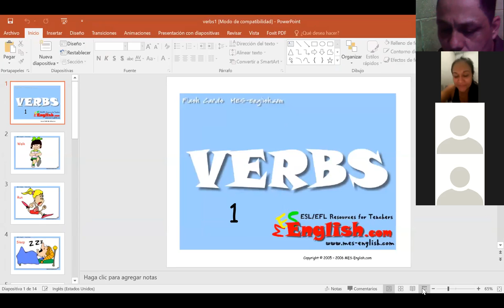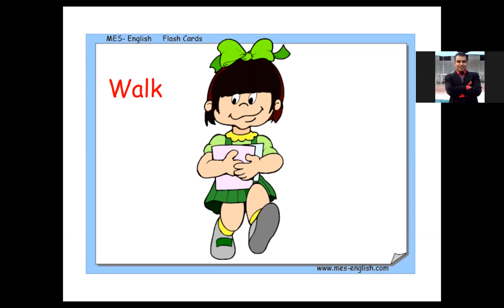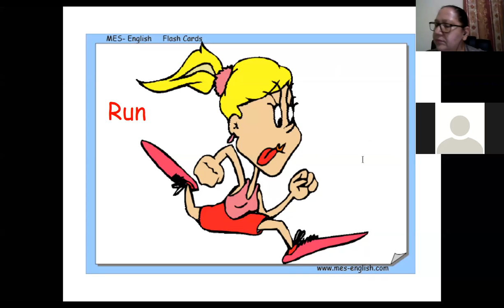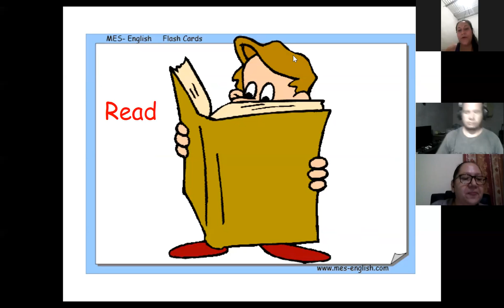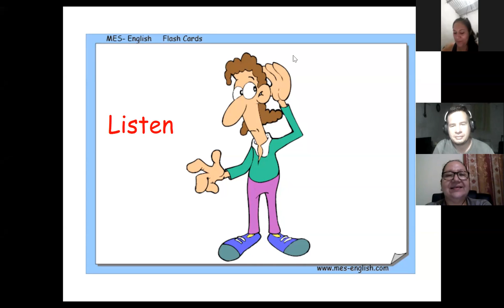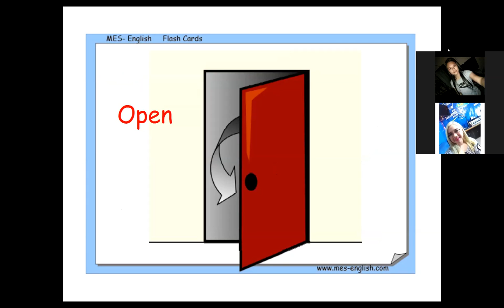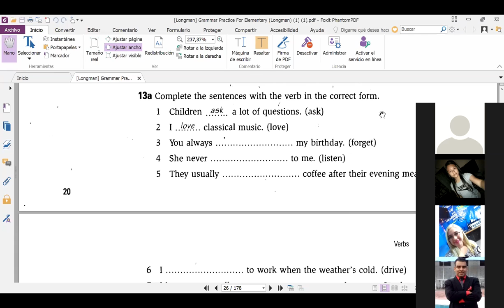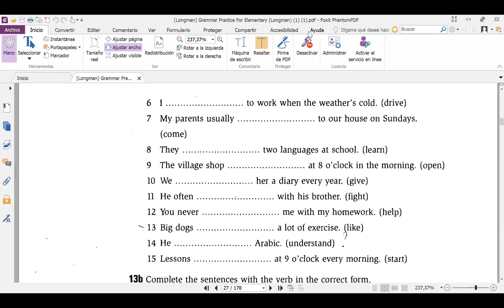Ingles Corporativo-P2-05-8-9-PM-07-31-simple present statements